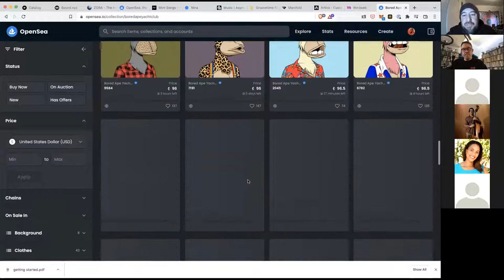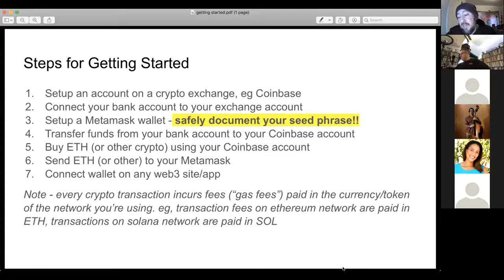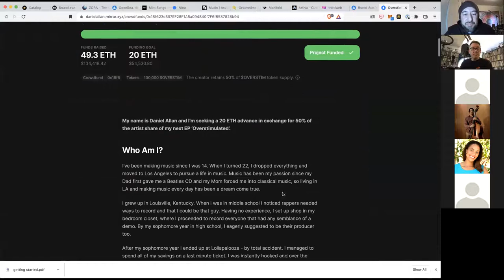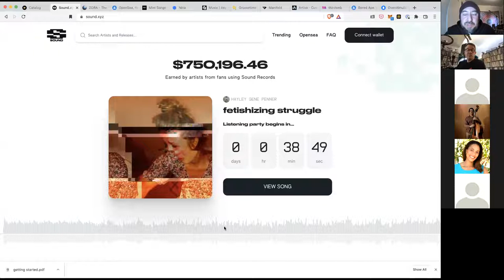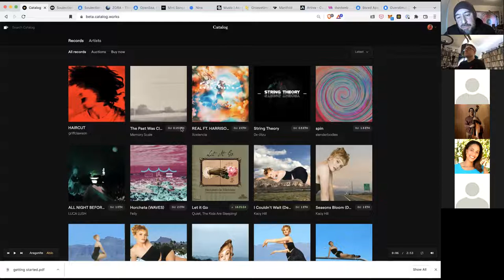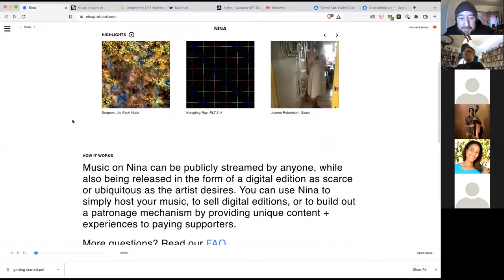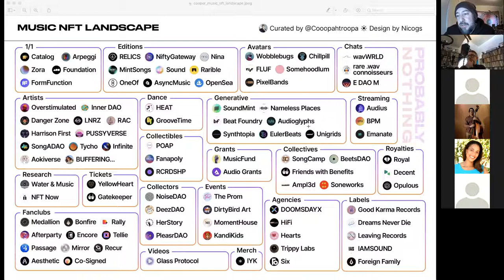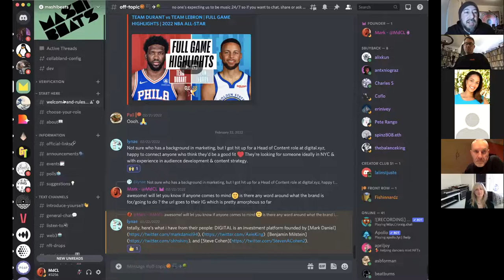intro to web3 music + NFTs: public zoom archive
recording of the public zoom session held 2/25/22

tap in on the mashibeats discord for further conversation, our weekly community calls and community building for musicians in web3